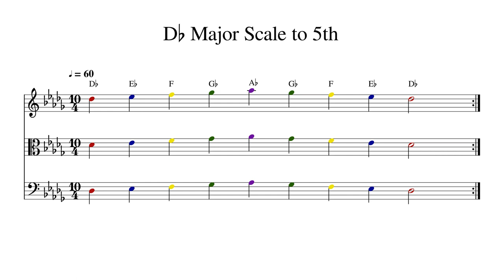D♭ D Flat Major Scale to 5th at 60bpm Backing Track Color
Play or sing along. This track features double bass, cello, viola and violin playing D♭ D Flat Major Scale to 5th at 60bpm. Sheet music is provided on G treble clef, C alto clef and F bass clef.